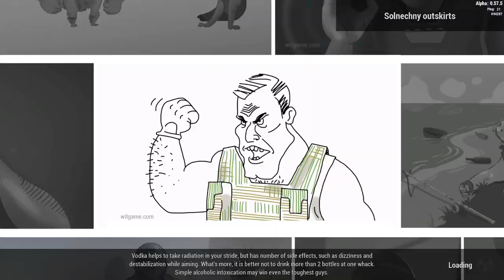PC | WTLO | EPISODE 8 - Chill Vibes